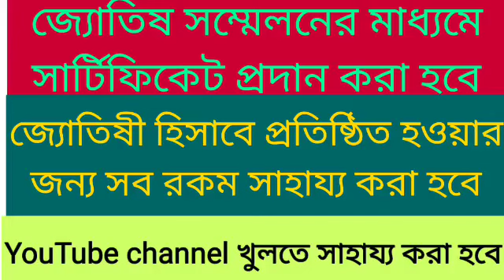সিংহ রাশি 3 দিন 8-9-10 ই মার্চ গজকেশরী রাজযোগ বিরাট সাফল্য আসবেই।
সিংহ রাশি শুভ সময় আগত।